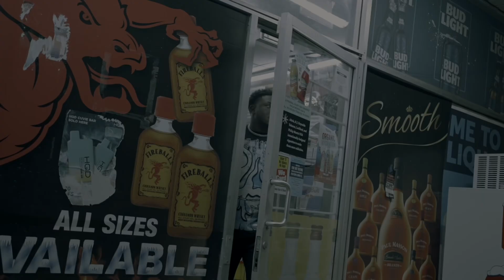Different/ Dirty Kiesha ( OFFICIAL MUSIC VIDEO ) Shot by: Undisclosed Visuals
Different/ Dirty kiesha 2for1 video